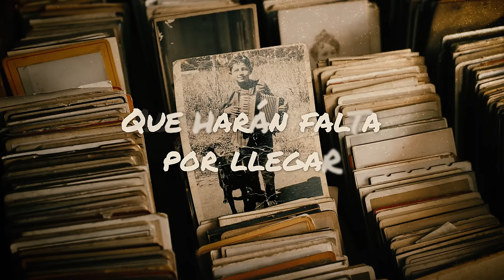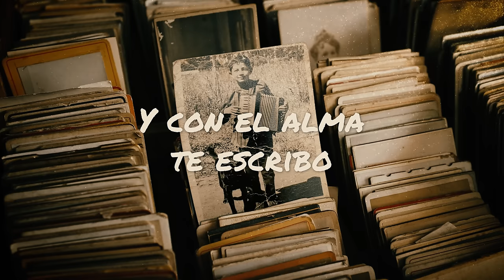Adonay Muse - Mi Papá (Lyric Video)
17 junio 2022  Official Audio video for Adonay Muse "Mi Papá"- available everywhere now!

Artist: Adonay  Muse
Title: Mi Papá
Composer: Adonay  Muse

Produced By: Gige Vidal

Arrangements & Musical Direction: Gige Vidal

Mixed & Mastered: José Jaras

Guit./Vihuela/Bass : Alejandro De la Rivera
Piano: Gige Vidal
Violins: Alvaro Arredondo
Accordión: Pablo Orellana

Photography & Video by: Osvaldo Pereira
Styling by: Liz Pereira

Recorded at: Estudios del Sur - 2022

In Santiago de Chile.

►"Mi Papá" Lyrics:

 Mi Papá

Yo no pedí nacer
Cuantas veces lo escuchaste
Pero hoy vengo
A cobijarme en tu pecho
A agradecerte todo
Lo que por mi tu haz hecho

Por ser el héroe de niño
Que arropaba mi llanto
Y aunque pase unos años
Creyendo que no me entendías
Tantas peleas vacías
Y aun así tú me querías

El orgullo de tenerte como padre
Es una cosa inigualable
Solo le pido a Dios
Que sea indiferente
Con los años y te agregue
Unos mil y tantos mas
Que harán falta por llegar
Al hombre que alcanzaste a ser
Solo puedo agradecer
La amistad que tú me das

Y aunque a veces discutimos
Por defender nuestros caminos
Tu con tu mundo antiguo
Yo con la música y lo mío
Sabes al final de todo
Somos tan parecidos

Solo espero que sepas
Viejo mi querido amigo
Que, aunque estes lejos te abrazo
Y con el alma te escribo
Solo espero que entiendas
Soy la extensión de tu camino

adonay musica adonay cantante
   Manufactured and marketed by All Music Inc.